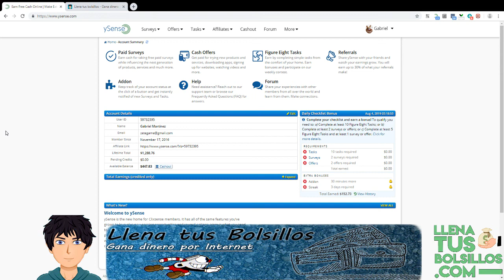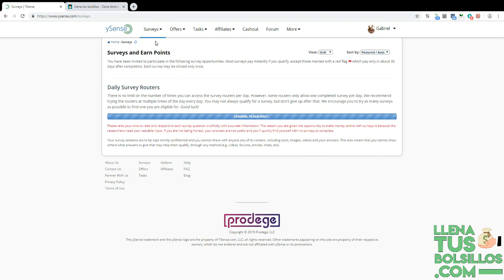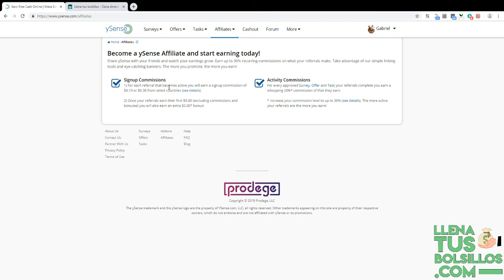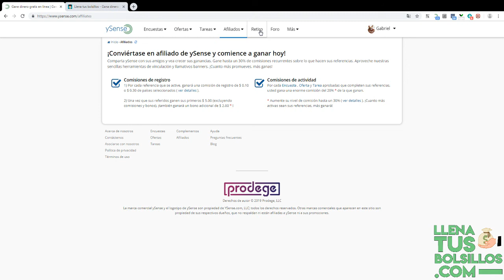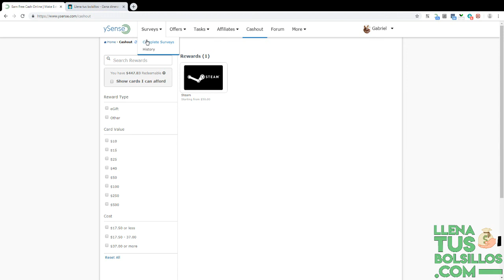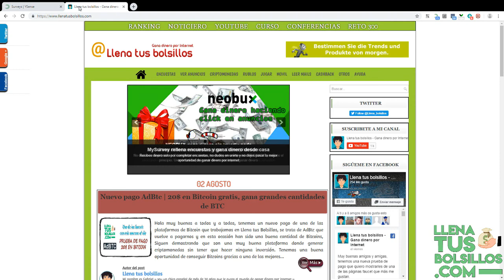Clixsense ha cambiado a ySense - Toda la información | Podemos cobrar por Paypal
🔴  NUEVO VÍDEO   🔴

Traemos nuevas noticias sobre Clixsense que ahora pasa a llamarse ySense con nuevos dueños y cambios que se han producido en la página.

Piensas que el cambio es para bien o para mal, me gustaria conocer sus opiniones.